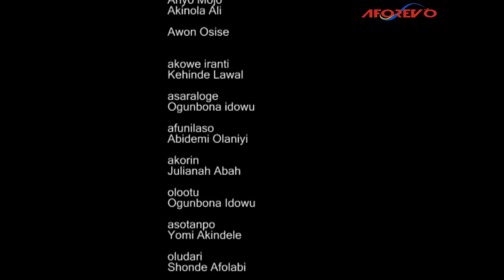OHUN EWO - A Nigerian Yoruba Movie Starring - Odunlade Adekola, Laide Bakare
Job loss has prompted him to actively seek out any available opportunities to generate income. Will he be able to achieve success in his endeavors?

Please subscribe to OLUOKUN TV today by clicking on the Subscribe button, and don't forget to activate the Bell notification button to get notified of our latest Yoruba movie release updates.